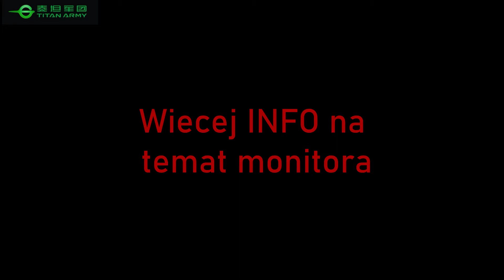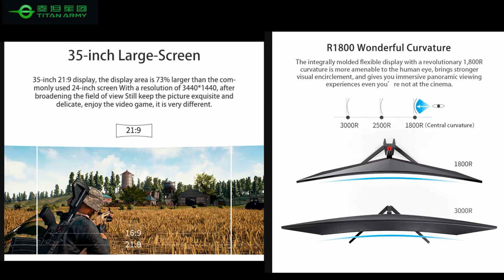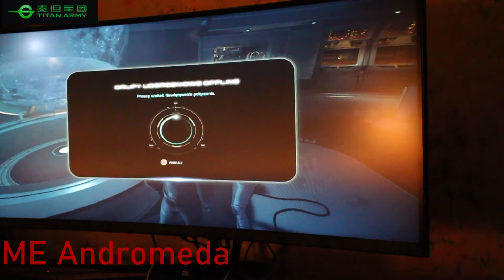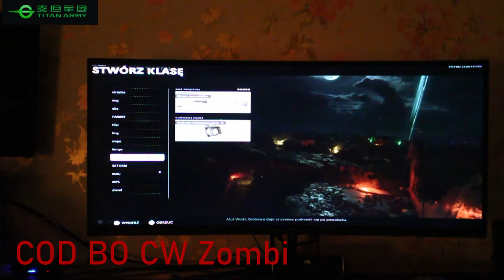Unboxing TITAN ARMY C35SQ PLUS Monitor Gamingowy chinskiej firmy Titan Army - 180Hz 1ms hdr 3.5k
Unboxing TITAN ARMY C35SQ PLUS Monitor Gamingowy chinskiej firmy Titan Army - 180Hz 1ms hdr 3.5k - cena w chinach to ok 1400pln
Po paru dniach uzywania monitora jestem w 100% zadowolony Polecam